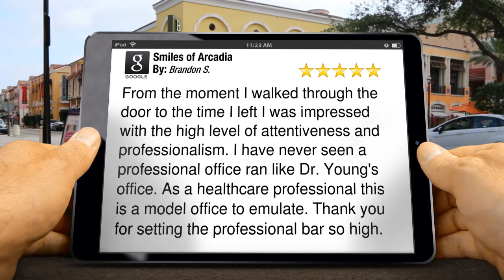Smiles of Arcadia | Dentist in Arcadia CA, Dr. Peter Young | 5 Star Arcadia Review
5 Star Review
Smiles of Arcadia
Dentist in Arcadia CA, Dr. Peter Young
5 Star Arcadia Review

        From the moment I walked through the door to the time I left I was impressed with the high level of attentiveness and professionalism. I have never seen a professional office ran like Dr. Young's office. As a healthcare professional this is a model office to emulate. Thank you for setting the professional bar so high.

        Smiles of Arcadia
        301 W Huntington Dr. Ste.
        Arcadia CA
        91007

Smiles of Arcadia
5 Star Arcadia Review Smiles of Arcadia
5 Star Arcadia Review